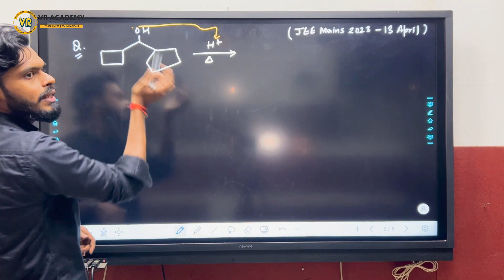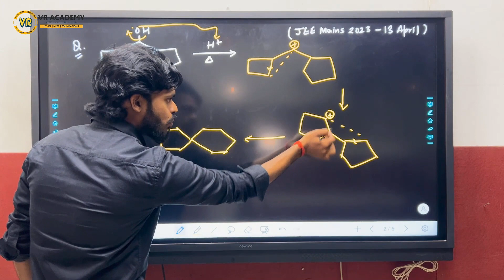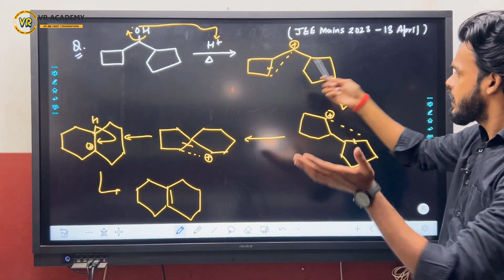Alcohol Phenol and Ether | Class 12th | VR Academy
What is Alcohol Phenol and Ether?
PYQ of Alcohol Phenol and Ether?
Important questions of Alcohol Phenol and Ether?
Full Lecture on Alcohol Phenol and Ether?
Class 12th science chapter Alcohol Phenol and Ether